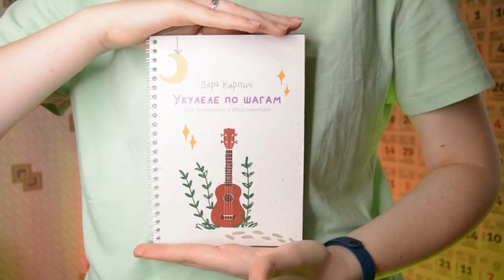БАСТА - САНСАРА разбор на укулеле \ Даша Кирпич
⬇️ РАЗВЕРНИ ПОЛНОСТЬЮ  ⬇️
⭐ПОДДЕРЖИ МОИ СТАРАНИЯ⭐

🎧Музыка из видео:
Non_Piu_Andrai

❓FAQ
📸 АППАРАТУРА :

Привет ребятня. Сегодня я научу ту играть песню на укулеле, которую очень долго просили и ждали, а именно Баста – Сансара. Сансара Басты не супер сложная песня на укулеле, эту песню по любому любят твои родители, поэтому учи ее и играй им на укулеле. Разберем аккорды и бой песни Баста – Сансара. И уже после этого разбора, ты сможешь самостоятельно сыграть Баста – Сансара на укулеле.

0:00 начало
0:43 показ
2:15 аккорды
3:36 сборник
3:58 бой
4:47 вступление
5:35 куплет
6:46 припев
8:02 концовочка